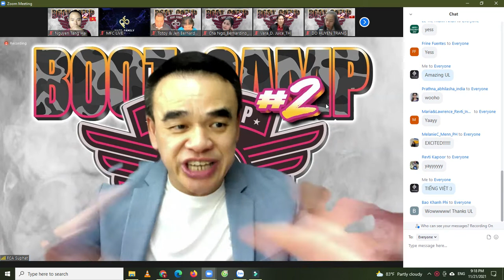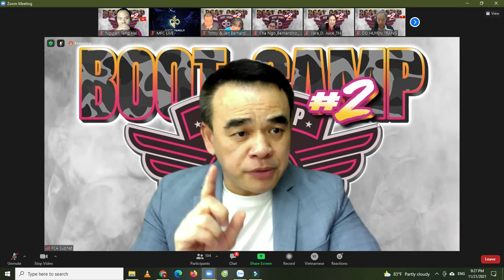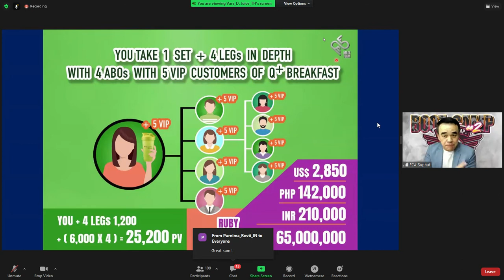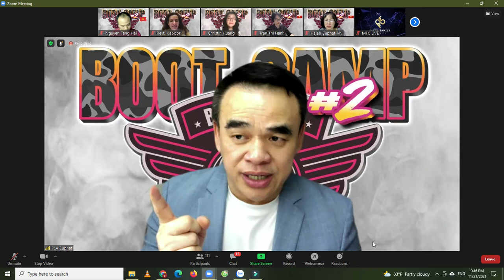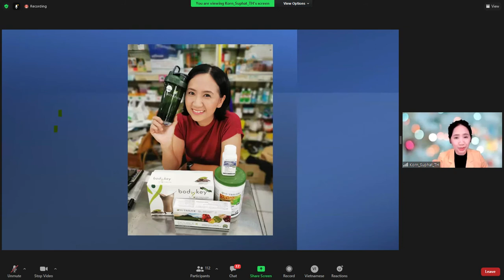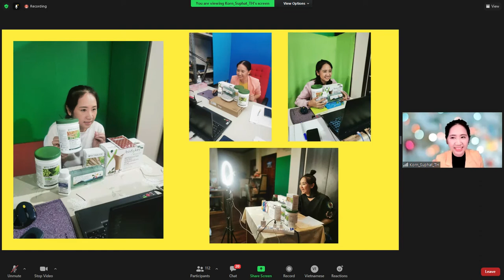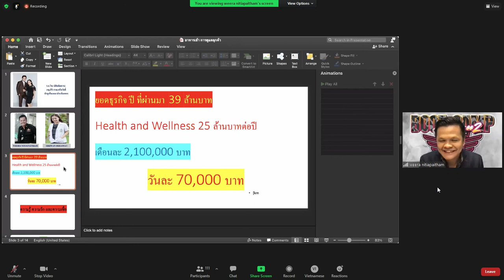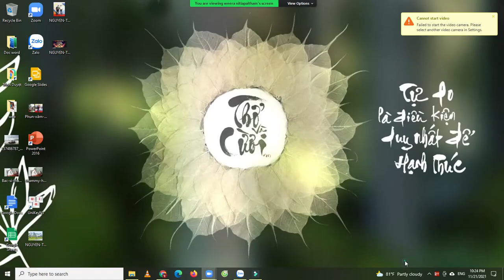Peter Matz - Fast Activity - Attività Veloce - Latino Video - 01